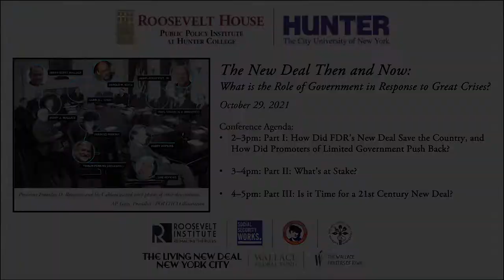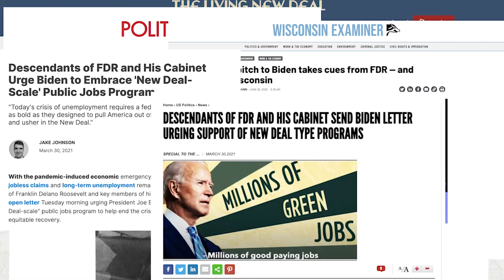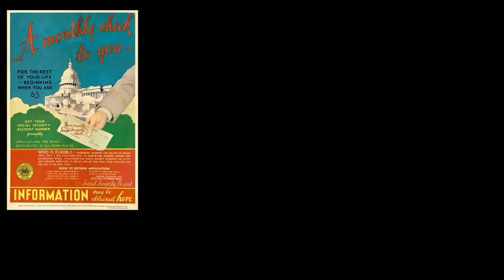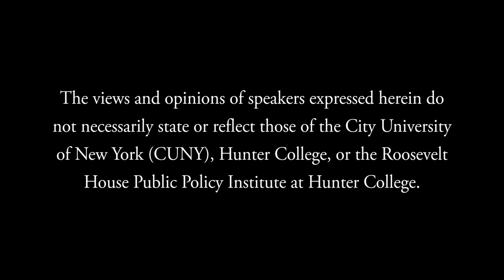The New Deal Then and Now - Part III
“The New Deal Then and Now: What is the Role of Government in Response to Great Crises?” is a public program hosted by the descendants of the original F.D.R. Cabinet and Brain Trust.

Part III: Is it Time for a 21st Century New Deal?

Are circumstances today comparable to the 1930s? Are the American people ready to embrace an activist New Deal-style government truly on their side? Are they willing to raise taxes on the rich and corporations to pay for it? New Deal descendants discuss.

Panelists:
Tomlin Perkins Coggeshall
David Hopkins Giffen
June Hopkins
James Roosevelt, Jr.
Phoebe Roosevelt
Henry Scott Wallace
David Riemer (moderator)

Tomlin Perkins Coggeshall is the grandson of Frances Perkins, FDR’s Labor Secretary, and founder of the Frances Perkins Center.

David Hopkins Giffen is the great-grandson of Harry Hopkins, WPA Administrator and Commerce Secretary, and the Executive Director of Coalition for the Homeless.

June Hopkins is the granddaughter of Harry Hopkins, WPA Administrator and Commerce Secretary, and the author of Harry Hopkins: Sudden Hero, Brash Reformer.

James Roosevelt, Jr. is the grandson of Franklin and Eleanor Roosevelt and serves as co-chair of the Rules and Bylaws Committee of the Democratic National Committee.

Phoebe Roosevelt is the great-granddaughter of Franklin and Eleanor Roosevelt, a high school history teacher, and an attorney who served in the Affirmative Litigation division of the New York City Law Department.

Henry Scott Wallace is the grandson of Henry A. Wallace, FDR’s Vice President and Secretary of Agriculture and Commerce, and is a former congressional candidate and co-chair of the Wallace Global Fund.

David Riemer is a Senior Fellow at Community Advocates Public Policy Institute in Milwaukee, Wisconsin and the author of Putting Government in its Place: The Case for a New Deal 3.0.

As the nation awaits a vote on President Biden’s historic infrastructure bills—a “new New Deal,” as many have called it—Roosevelt House hosts a public conference examining the lessons of FDR’s original New Deal, and how those lessons can inform the federal response to the most challenging set of crises since the Great Depression. The program is led by descendants of Franklin Roosevelt’s own Cabinet members and “Brain Trust.”

This conference is the result of the vision and determination of a group of descendants of the FDR administration who, for more than a year, have urged Congress to embrace a transformational legislative agenda—and launch a 21st Century New Deal for the benefit of all Americans. Joining them for the conference are noted authors, historians, and advocates.

Roosevelt House Public Policy Institute at Hunter College, October 29, 2021.